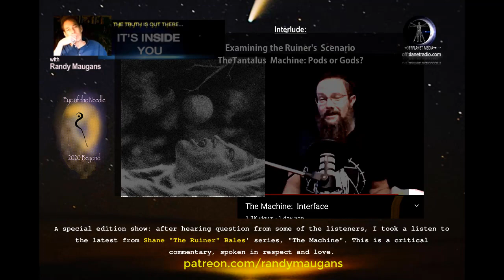Interlude: The Ruiner's 'Tantalus' Machine: Pod or Gods? A Critical Commentary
The title is self-explanatory: I received several requests over last few days to respond to Shane Bales' latest episode of his 'Machine' series. There is material in the series that I agree with, some that mirrors or overlaps the Eye of the Needle series here. What I heard, in the two installments of Shane's shows struck me wrong. After several people made remarks, I spent the time to LISTEN the latest, called 'Interface'. I listened to it as open-heartedly as possible, because Shane is a friend, a sometimes colleague, and a guest here from time-to-time. My objections are baked into the commentary, I leave it open to discussion.